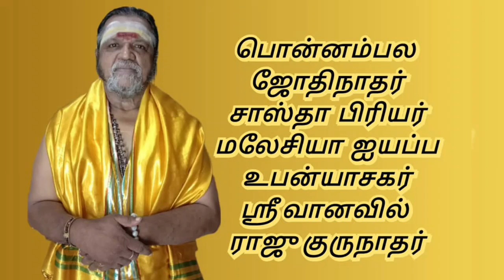ரசாயன மலர்களை தவிர்ப்போம் | Avoid Chemical | Vanavil Raju Gurunathar | Ayyan Thunai | Q&A